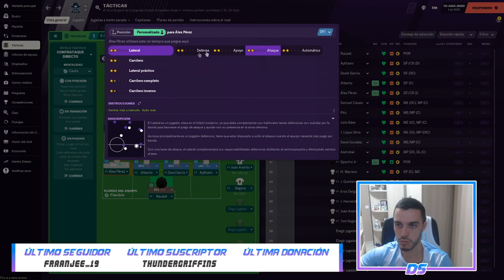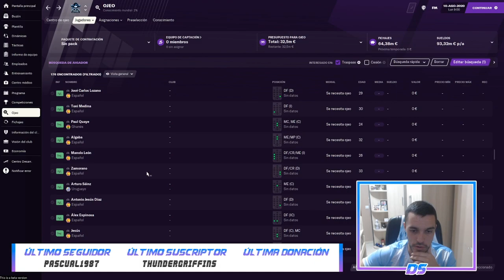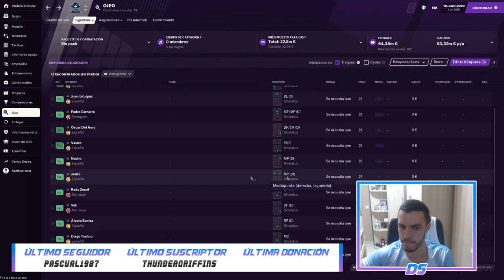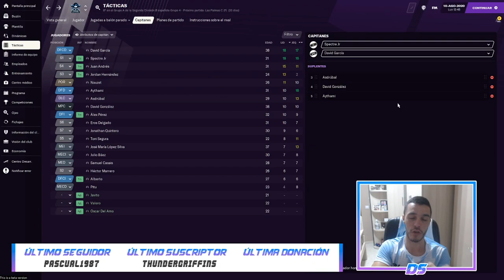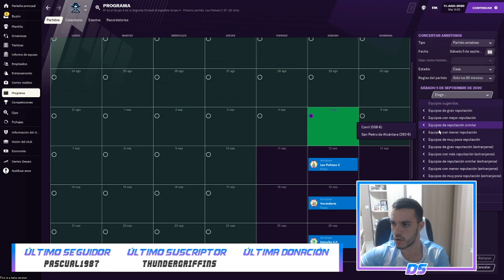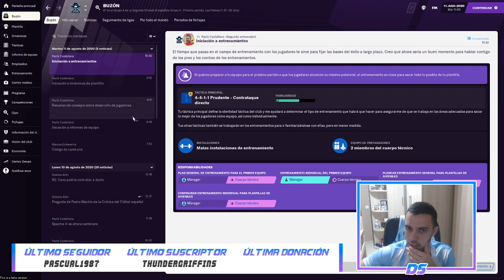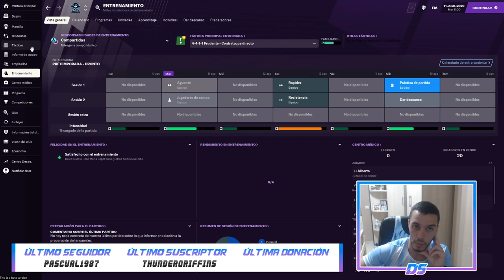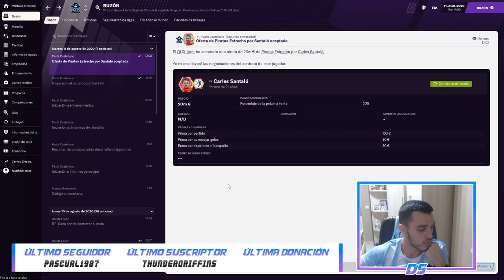FOOTBALL MANAGER 2021 | PIRATAS DEL ESTRECHO | JUGADORES A PRUEBA #2